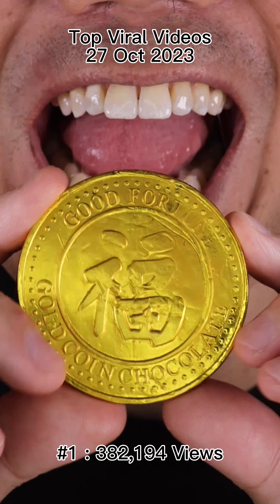ASMR | Which Video Topped the Charts on 27th October 2023? 😳